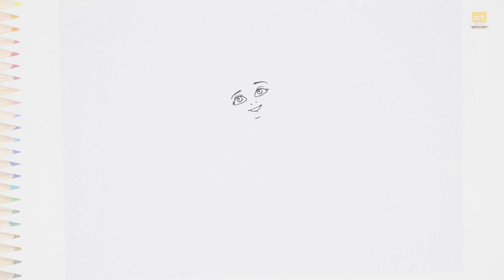Boo, Boo, Drawing Monsters Inc. | Mary Gibbs drawing video | How to draw Boo step by step | Boo art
Track Info
Title: Upbeat Inspiring Corporate
Artist: Wavecont
Length: 03:02